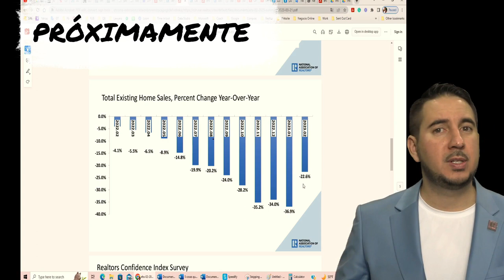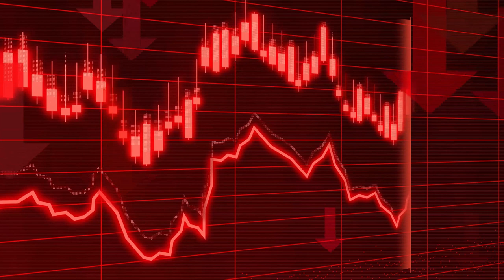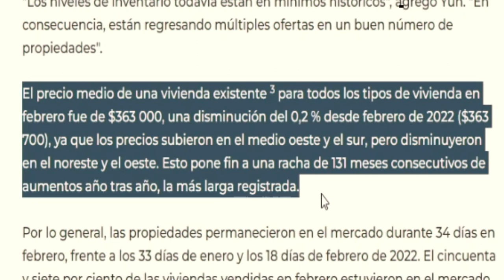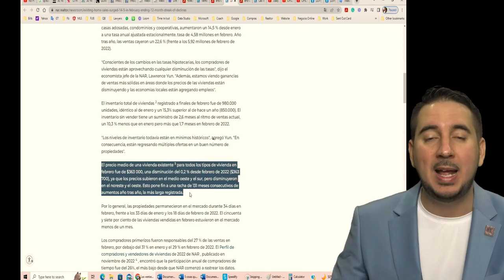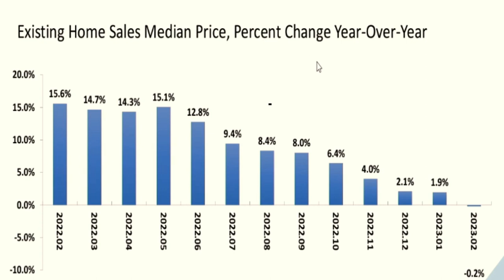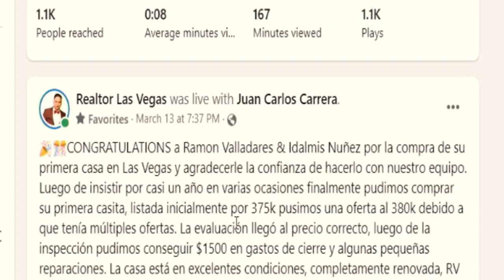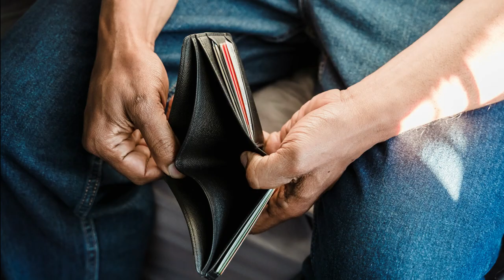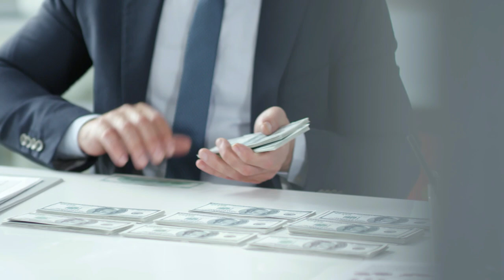Alerta en el mercado inmobiliario: El precio de las viviendas existentes disminuye un 0,2%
¡Bienvenidos a nuestro canal! En el vídeo de hoy, analizaremos la noticia dada por la Asociación Nacional de Realtor, en la que se informa que el precio medio de venta de viviendas existentes ha caído un 0,2% con respecto al año anterior, lo que supone una leve disminución que no se veía desde hace 11 años.
Examinaremos en detalle los datos presentados por la Asociación Nacional de Realtor y explicaré las posibles causas detrás de esta caída de los precios de la vivienda. Además, se discutirán las posibles implicaciones de esta noticia en el mercado inmobiliario y en la economía en general.
Si estás interesado en el mundo de las finanzas y la economía, no te pierdas este vídeo en el que analizamos la última noticia sobre la caída del precio medio de venta de viviendas existentes.